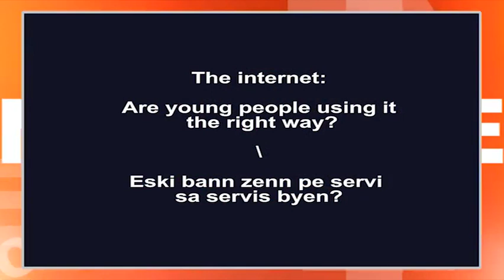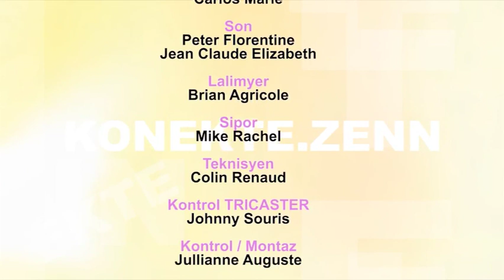konekte.Zenn: Eski bann zenn pe servi internet byen